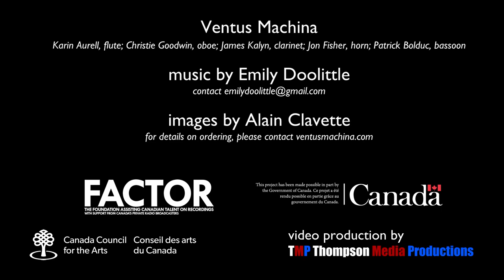Ventus Machina, Woodwings, mvt 4, Snow Goose (Emily Doolittle)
Woodwings, mvt 4, Snow Goose, by Emily Doolittle, performed by Ventus Machina at Resurgo Place, Moncton, NB, Canada, on February 29th 2020.

Photography by Alain Clavette